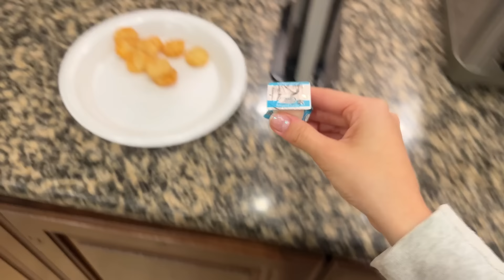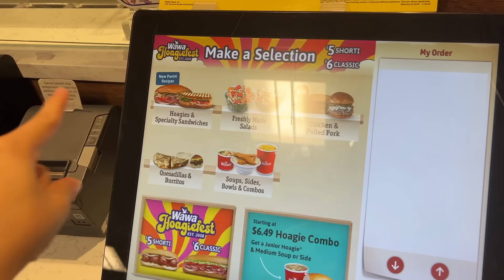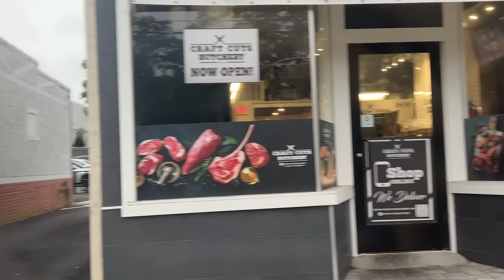😱 🌪️ FOMOS EMBORA PORQUE TEVE ALERTA DE TORNADO E RISCO DE INUNDAR A CIDADE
FOMOS EMBORA PORQUE TEVE ALERTA DE TORNADO E RISCO DE  INUNDAR A CIDADE. FUGIMOS DO TEMPORAL E FOMOS PARA OUTRA CIDADE DOS Estados Unidos.
Nossos outros canais:  @familiapavel   @SatisfyingVideosbyFamilyFun5   @SofiaPavel   @educacaofinanceirafamilyfun5   @familyfun5games